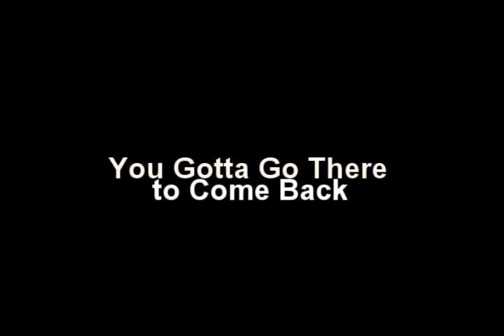You Have to Go There to Come Back (Lost/Kate)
Kate's life after getting off the island and what came of her.